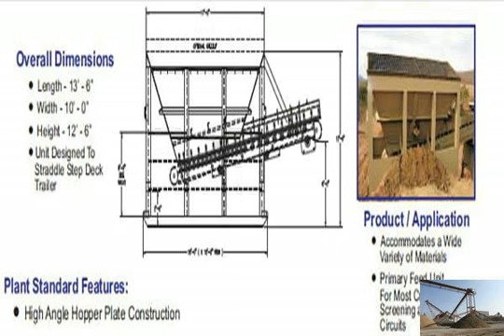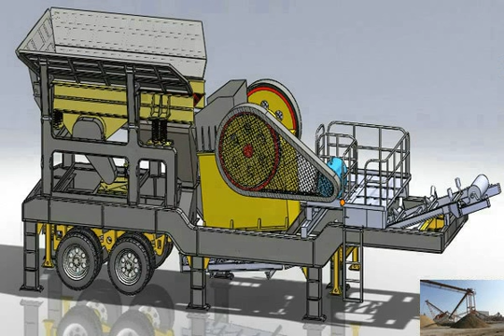Crushing plant for silica sand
silica sand crusher mobile-Stone Crusher
Mobile Silica Sand Crusher Plant for silica sand processing plant. Mobile Silica sand crusher machine.
Silica Sand Screening Plant For Sale Dubai
Stone Crusher plant in india, machine price for sale.  graval processing and beneficiation plant. supply crusher machine,grindng mill,conveyor,Screen and Silica sand making plant,Silica sand making machine,slica
Silica sand making process. In the silica sand making process, jaw crusher is used as primary crushing machine, then go through the secondary crushing plant, the sand silica sand crushing plant india - YouTube
silica sand crushing plant india More details Silica Sand Mining Equipment For Sand Manufacturing
In the silica sand making plant, Crusher,  In the silica sand production line, stone crusher is mainly used for crushing quartz, silica sands into small particles.Crush Plant Grinders For Silica Sand
 Crusher Mills, Cone
Silica Sand Crusher,Silica Sand Grinding Machine,Silica Sand  The Silica Sand grinding mill &amp; crusher  XSD sand washing machine; Crushing Plant; Silica Sand Plant, Silica Sand Quarry and Processing Plant
Silica sand plant for sale Crushing screening equipment for Silica sand crushing operationscrushing plant for silica sand
How About crushing plant for silica sand ? magnetite crushing plant for silica sand is one of the most commonly used highway,chemistry,ore crushing production of silica crushing plant
Silica crusher,silica sand mining equipment, crusher for sale .  mobile crushing plant:mobile jaw crusher,mobile impact crusher export  Silica Sand Mobile Crushing Plant For Silica Sand
 Process Crusher
Mobile Crushing Plant For Silica Sand 18 Views. The  is the professional mining equipments manufacturer in the world, loed in China,India, along with other Silica Sand Processing Plant Equipment from Manufacturer for
Silica sand making processing plant equipment from manufacturer is often used for crush silica rock into sand.  is a manufacturer supplying crushing equipment mobile crushing plant for silica sand - India
Why choose mobile crushing plant for silica sand. Because mobile crushing plant for silica sand has the following advantages. 1. Environmentally friendly.CRUSHING PLANT FOR SILICASAND - crusher equipment
Crushing Plant For Silica Sand, Crushing Plant For Silica  Crushing Plant For Silica Sand, You Can Buy Various High Quality Crushing Plant For Silica Sand Products Silica Crushing &amp; Grinding Processing Plant
Silica Sand Processing Silica Sand Crushing Machine. Silica minerals make up approximately 12 percent of the Earth鈥檚 crust and are second only to the feldspars in Silica Sand Crusher Machine,Silica Sand Process, Silica Sand
Silica sand crusher is widely used in silica sand crushing quarrying processing all over the world,and  (manufacturers)  Silica Sand Crushing Plant &amp; Equipment.Silica Sand Separation Plant for Sale,Crusher Plant for
Silica Sand . Silica sand is generally known as industrial sand and gravel with a high content of silicon dioxide, which is a chemical compound that is also known as Silica sand processing plant equipment for sale -
About the silica sand, the jaw crusher can help you get a right degree of fineness.  Cone crusher for silica sand processing plant.Sand mining equipment for silica sand,silica sand crushing plant
Sand Mining Equipment for Silica Sand.  Group is a professional mining machinery manufacturermobile crushing plant for silica sand
Silica Crusher,silica Sand Mining Equipment, Crusher. The  crushing equipment,jaw crusher,cone crusher,impact crusher,Read More+; Grinding Equipment.Silica sand crushers, silica sand crushing machines for
Sand Crushing Introduction. Since the hydroelectric plant construction is very important, you should take consideration of the silica sand crushing machine quality Silica sand crushing plant,silica sand process plant for sale
Silica sand crushing plant. If you need Silica sand crushing plant foy your Silica sand,We can provide the best Silica sand crushing plant at a reasonable price